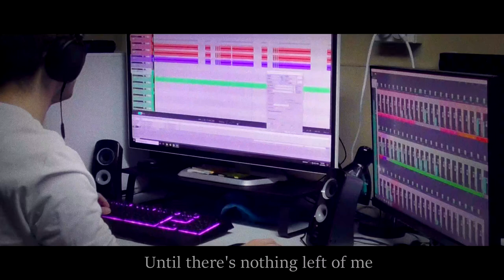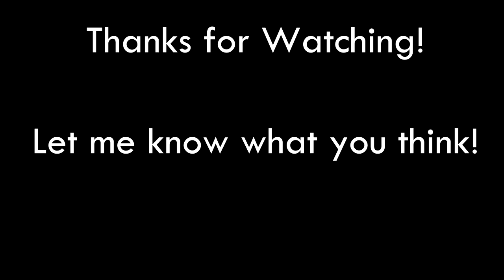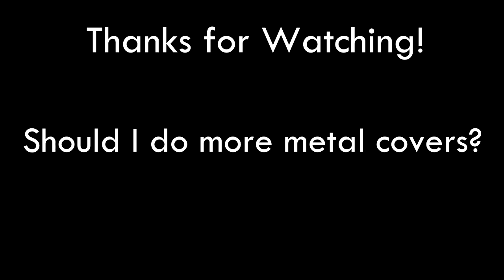FULL BAND COVER - Give It All by The Amity Affliction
Hello! Bet you didn't see this one coming! 😂

I really hope you liked it and if you did maybe share to all your metal-head friends! 🤘
Let me know if you would like me to do more full covers and maybe suggest some?? More Amity?? Who knows!?

I am NOT getting paid for this video!